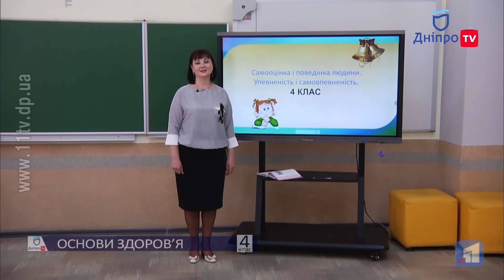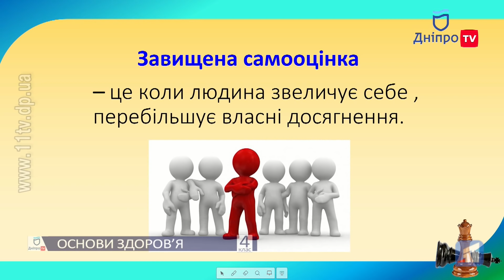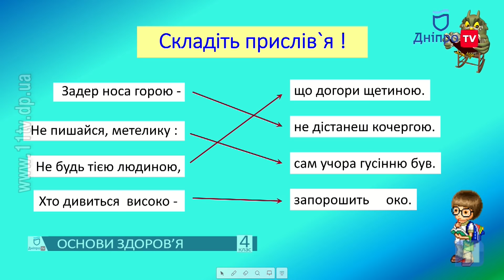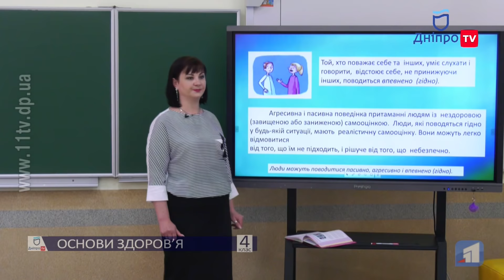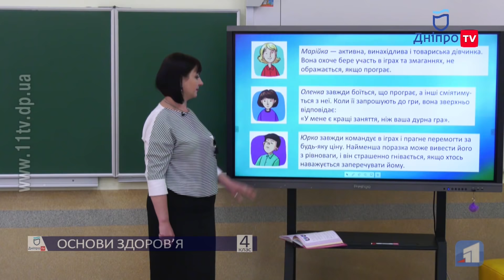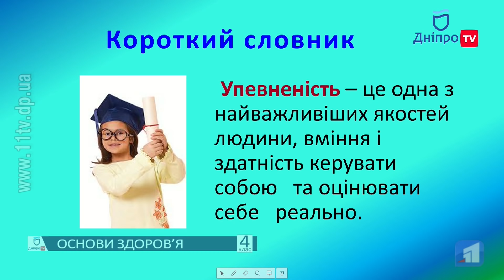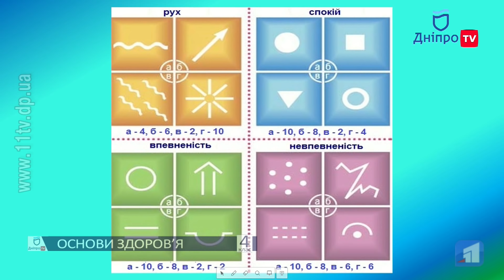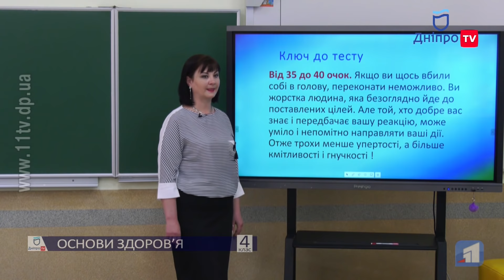ОСНОВИ ЗДОРОВ'Я (4 КЛАС) 27-04-20